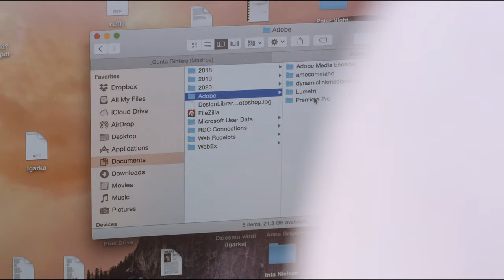Atstatuvums - Georgs Avetisjans, "TŠĪTŠŌRLINKIZT"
Georgs Avetisjans vasarā devās uz Ziemeļkurzemes piekrasti, vairākas dienas pavadot ekspedīcijā, kuru veica no vienas līvu sētas uz otru. Paņēmis nepieciešamo sadzīvi, mākslinieks ceļojumu veica ar divriteni. Georgu intereses centrā ir lēnām izzūdošās etniskās grupas, proti, līvu jeb lībiešu raksturiezīmes un pašnoteikšanās spēja, māksliniekam sevišķi interesējoties par teikām un stāstiem, kas apvij šo krastu.

Mūsdienās ir palikuši vien 20 cilvēki, kas runā lībiešu valodā, kas ir somugru valodas cilmes, un šī valoda tiek pētīta arī akadēmiski. Poētisko apzīmējumu "līvi" 90. gados ieviesa Staltu ģimene, ar kuru tikās arī Georgs, un tiek uzskatīts, ka šis būtu precīzākais apzīmējums šai tautai, kas ceļas no līvu vārda Liivlist. Arī mākslinieks izraudzījies projektu nosaukt līvu valodā "TŠĪTŠŌRLINKIZT", kas apzīmē putnu saukšanas tradīciju pavasarī. Projektā atklājas līvu tiešā saikne ar dabu, viņu lielajai cieņai pret tās veltēm un tās raksturu, kam ir dziļa saistība ar komsoloģiskajiem uzskatiem un dzīves filozofiju. Viņi paši saka: "līvu raksturs ir spīvs, jo vēji raupji."

Georga pētījums aptver daudzus līmeņus līvu dzīvē - valodu, vēsturi, politiku, filozofiju, savstaprējās attiecības, pat saimniecisko darbību, izglītību un reliģiskos uzskatus.

“Atstatuvums” ir mākslas projekts par dažādām sociālām grupām Latvijā. Organizē Fonds " Mākslai vajag telpu". Atbalsta Sabiedrības integrācijas fonds.

Video un skaņa : Rolands Briedis
Grafika : Ģirts Reiniks